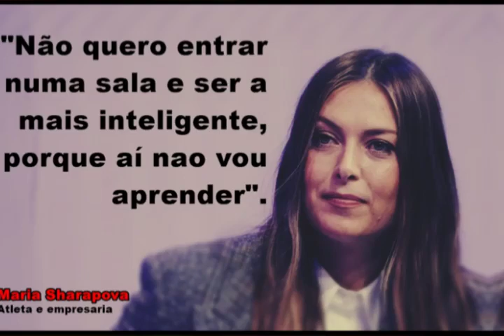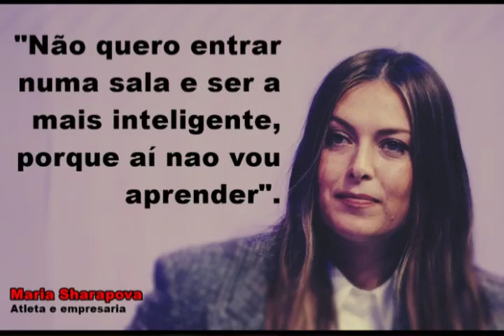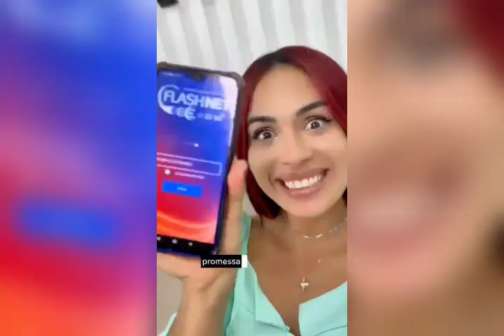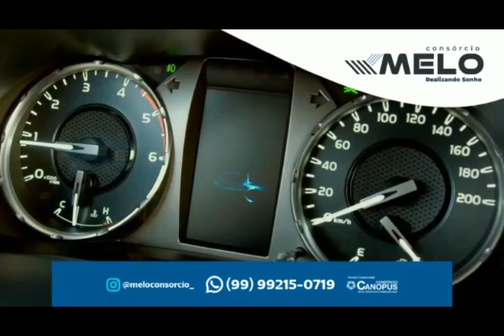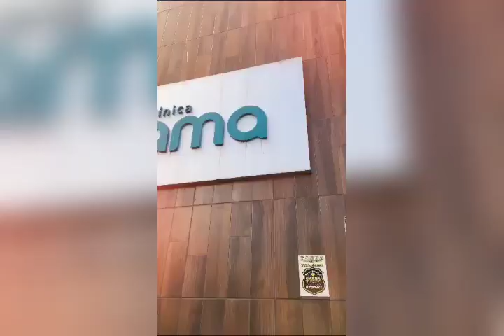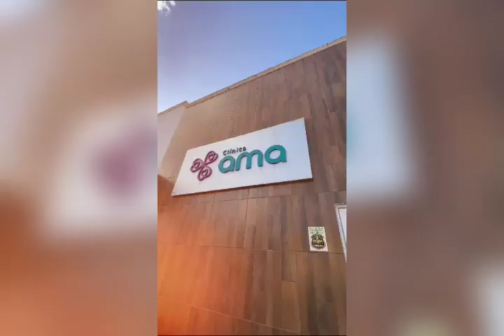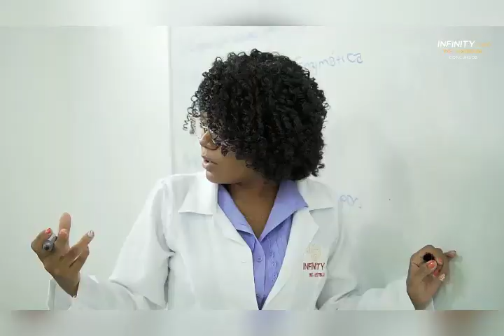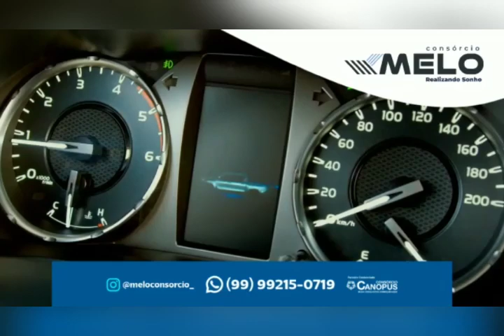PROGRAMA - A Conversa é com Acélio Trindade (Edição - QUARTA-FEIRA (04/12/2024)